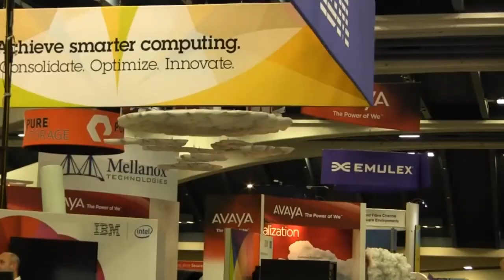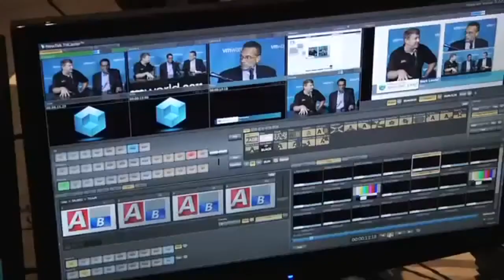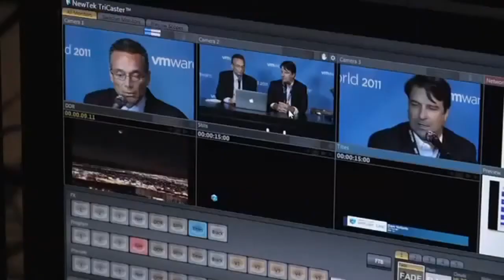theCUBE at VMworld 2012 - BJ Jenkins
theCUBE at VMworld 2012 - BJ Jenkins, EMC with John Furrier and Dave Vellante